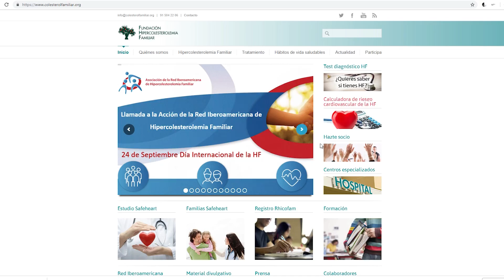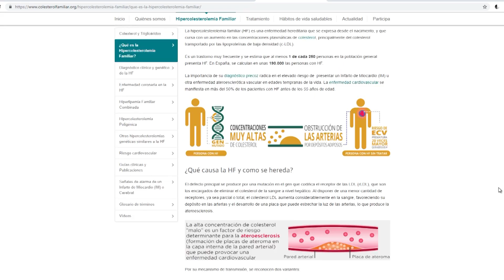Día Internacional de la Hipercolesterolemia Familiar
La Hipercolesterolemia Familiar es la enfermedad genética más frecuente que reduce la esperanza de vida hasta 40 años. Por ello, la Fundación de Hipercolesterolemia Familiar lanza una campaña para situar la HF entre las políticas prioritarias de salud pública, en el Día Internacional de la Hipercolesterolemia Familiar.

Afecta a 1 de cada 250 personas lo que supone más de 180.000 personas en España, sin embargo, la mayoría  están sin diagnosticar ni tratar adecuadamente. El diagnóstico es sencillo y se debe sospechar con Colesterol superior a 290 mg/dl e historia familiar de hipercolesterolemia.

Muchas familias españolas conviven a diario con Hipercolesterolemia Familiar ya que el 50% de la descendencia hereda la enfermedad
Con esta campaña la Fundación, en Colaboración con la Red Iberoamericana de Hipercolesterolemia Familiar, pone el punto de mira en los sistemas sanitarios para impulsar la detección de una de las enfermedades crónicas con mayor mortalidad prematura.